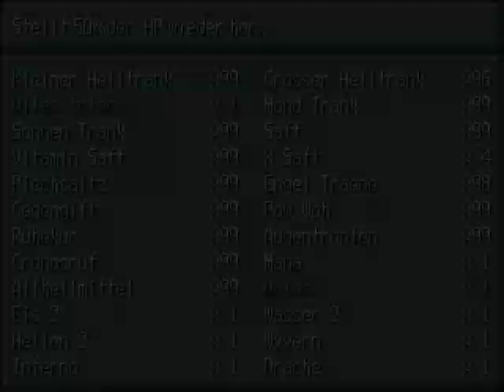Let's Play Alte Macht - Licht [Blind] 08 - Da hat aber jemand viel Dreck für die Ratten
Spieler: Clainekun
Nintendo-Network-ID: Claine-kun
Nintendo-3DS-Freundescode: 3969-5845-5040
[von Kai]
[aus dem Jahr 2007]
Vor langer Zeit, so sagt man, hatten die Teufel einen Krieg gegen eine kristalline Lebensform, der sogenannten Alten Macht, geführt und somit die Welt gerettet. Doch waren die Teufel vielerorts nach wie vor verhasst, was am Ende in einem großen Krieg endete, den die Menschen gewannen, bei dem sie aber ihren Helden verloren.

Zehn Jahre später gelingt King, eben diesem Helden, der Ausbruch aus seinem vermeintlichen Hochsicherheitsgefängnis. Nachdem er sich aufgemacht hat, um sich an denen zu rächen, die ihn eingesperrt hatten, muss er schon bald erkennen, dass ein noch weitaus falscheres Spiel gespielt wird, als er dachte. Und auch King selbst hat so seine Geheimnisse.